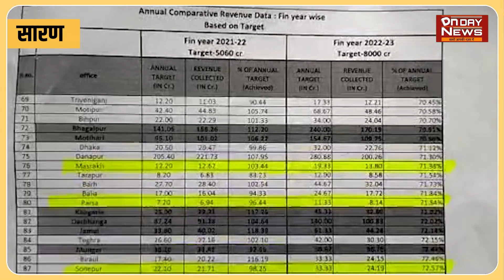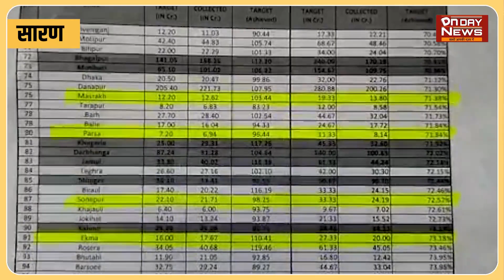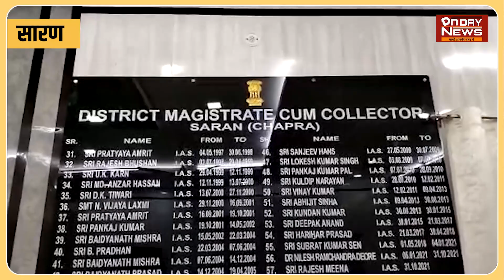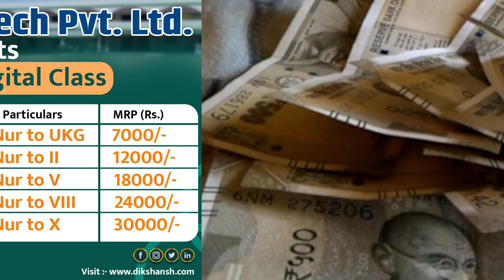सूबे में छपरा ने अहम उपलब्धि हासिल की राजस्व संग्रहण में पहले स्थान पर रहा देखिये